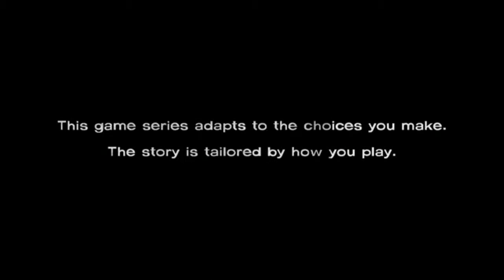Lets Play - The Walking Dead - Episode 1 - Part 1 - Wie alles anfing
Ich habe Bob genötigt dass er "The walking dead" spielt.